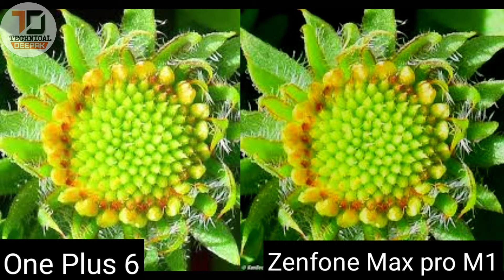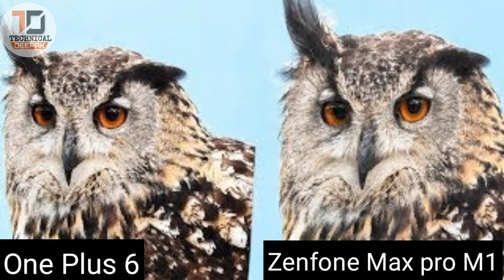|One Plus 6| Vs |Asus Zenfone Max Pro M1| Camera Test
Specifications :

 OnePlus 6 :

Camera = (Dual) 16 MP (f/1.7, 27mm, 1/2.8", 1.12µm, gyro EIS) + 20 MP (f/1.7), phase detection autofocus, dual-LED flash

1-Design:-Zenfone Max Pro M1 is ironically identical to Xiaomi's Redmi Note 5 Pro. The familiar 18:9 tall display with a 2.5D glass, the curved edges, the vertical alignment of the rear cameras, the placement of the fingerprint sensor.

 2-Display:-the 5.99-inch screen. It has an 18:9 aspect ratio and resolution of 1080x2160. The corners are rounded, and Asus claims a 450nit maximum brightness with a contrast ratio of 1500:1 and 85 percent reproduction of the NTSC colour gamut.

 3-Processor and Software:-Another feature shared by the Asus Zenfone Max Pro M1 and the Xiaomi Redmi Note 5 Pro is the processor -- Qualcomm Snapdragon 636 processor. This makes the latest Asus smartphone the second device in the market to be powered by this Kyro technology-based chipset, which is claimed to be seen in the 800-series chipset.

 4-Camera:-The Asus Zenfone Max Pro M1 has a dual rear camera of 13MP+5MP for capturing Bokeh effect images. On the front, users get an 8MP selfie camera.

 5-Battery:- Packed with a massive 5000 mAh battery, this phone offers up to 199 hours of music playback, up to 12 hours of gaming and up to 28 hours of Wi-Fi web browsing. That's not all, this phone also comes with a 10 W adapter for fast charging.

jai Hind!!!